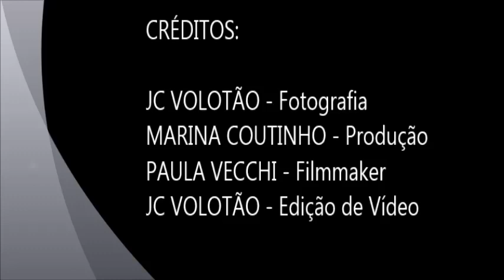NOIVA QUASE MORRE EM ENSAIO NA PISCINA.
Há muitos anos queria fazer essas fotos, mas faltava tempo... aproveitando a oportunidade do meu aniversário e o talento e coragem da modelo Bruna Oliveira, pois a água estava super gelada... eu falei SUPER GELADA... adorei o resultado e não deixem de olhar o vídeo. Testando a FinePix XP55.